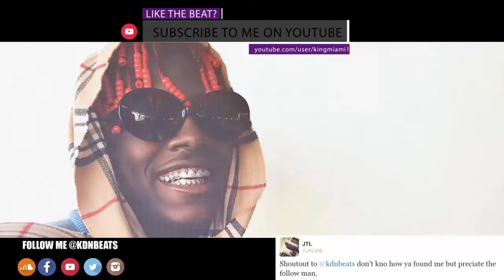Top 10 Best Non Copyrighted Songs 2017 Free Background Music For Videos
Be sure to subscribe for more CRAZY videos, and also don't forget to like, comment, and share the video with your friends it helps me out a lot, let's try and get 5 likes on this video :) Also make sure you stay cool BTW a crazy coming out tomorrow so stay tunned for that!

Top 10 Best Uncopyrighted Songs 2017 Background Music Free
DOWNLOADS

#10 [Kruzer Intro Song] Trap Sax Beat (prod. Nish)

#9 Cayman Cline - Crowns (INSTRUMENTAL)

#8 Drake - Fake Love Instrumental Remake _ YJ Beatz

#7 Drake - Hotline Bling [Instrumental] DL

#5 Lil Yachty Type Beat - 2Night (Prod. By Mr. KDN)

#4 Lͭ͛͂ͫi̇̇̒̾ͭ́l͛͂̋ Uzi ̾̏̑ͯ̉͊͑V̉̍̽ͪͣ̃͛er̊̎͒̅͊t - MoneyL͉͓o̙̲̱͍̘̗ng̖͓̗̲̦e͈͕͖r̮ INSTRUMENTAL

#3 Road Rage - Grime Instrumental [Restraint Productionz]

#2 Mac Miller - Diablo Instrumental

#1 Hit That Super Mario (With Vocals) (Snippet) by Eugene The Dream